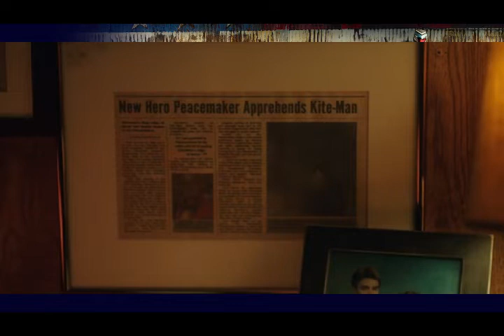PEACEMAKER - TOP 5 CAMEOS Y REFERENCIAS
OAL GEEK! Acompaña a leyenda brazuca en este shitpostero top con mucho amor.

¡QUE NADIE TE DIGA QUÉ TAN GEEK PUEDE SER TU ESCUADRON!
CRÉDITOS MUSICA SIN COPYRIGHT:

OPENING: "Justice League Unlimited (Main Title Student Demo) by Jake Lefkowitz"

Arreglo y grabacion de los instrumentos por Maxi Petrone
Mezcla y masterizacion por Maxi Petrone
Filmacion y edicion por Maxi Petrone.